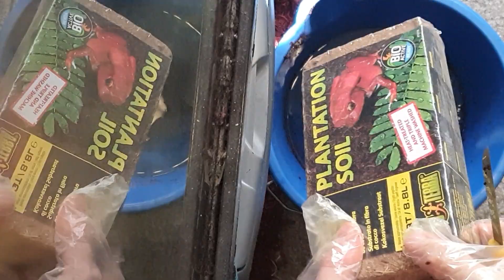Zeer belangrijk bij het houden van Reuzenslakken!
Zo ongeveer de allerbelangrijkste video ,met de belangrijkste informatie m.b.t. het houden en verzorgen van reuzen slakken.
Zonder dit kunnen ze niet leven.
Ga er rustig voor zitten. Hopelijk kan ik je vandaag weer wat leren :-)

🌸Hallo allemaal! :-) Ik ben Nathalie, welkom op dit gezellige kanaal.
Ik vlog en  film mijn leven met vooral veel (huis) dieren, muziek ,creatieve projecten en plantaardig leven.
En regelmatig livestreams!!

Ik ben ook te vinden op Instagram @nathalie.roctus

x Nathalie